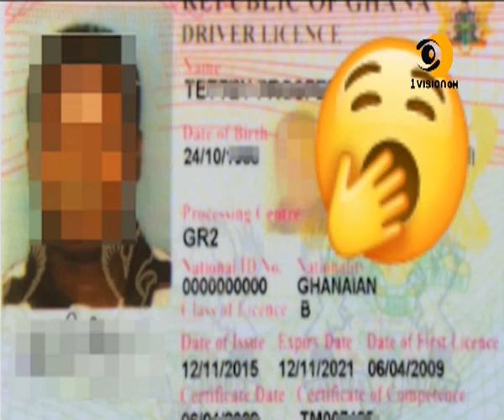WOW - TRACY BOAKYE'S ONE TIME FRIEND JOYCE FINALLY TALKS ABOUT THE GERMAN BOGAR